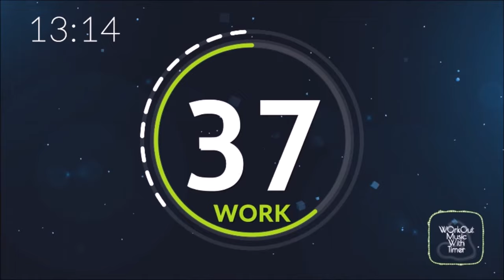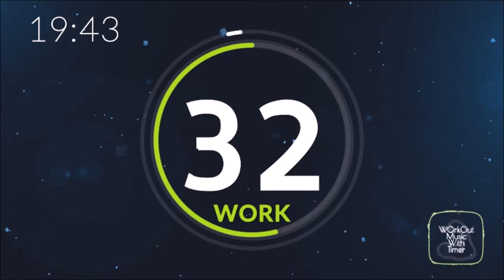Interval Timer With Music 60 rounds 15 sec rest | Mix 81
" Workout music with timer " helps you to pursue your training session easily, the beep mark the start or the end of the work / rest time, it depends on the duration and the type of the timer you choosed.

Type of Timer :  Interval Timer
Duration :  20 minutes | 60 seconds work and 15 seconds rest

Comment | Your impression, Workout plan or a Customize timer, i'll do it as soon as possible ;

■ Need HELP with your fitness video ?
I make different kind of workout timer animation with transparent background, that you can add to your videos; This is my fiverr gig :